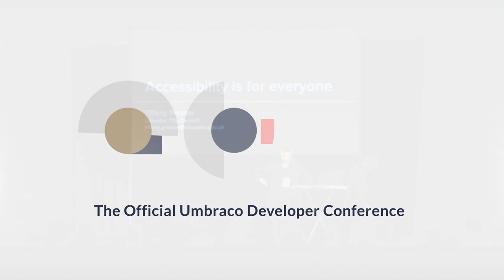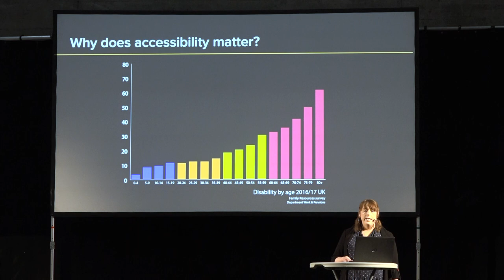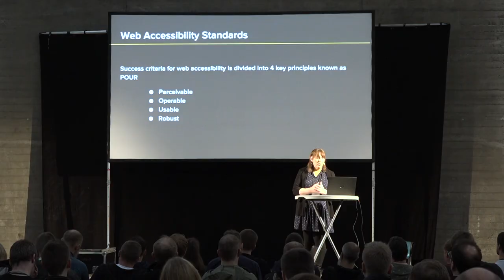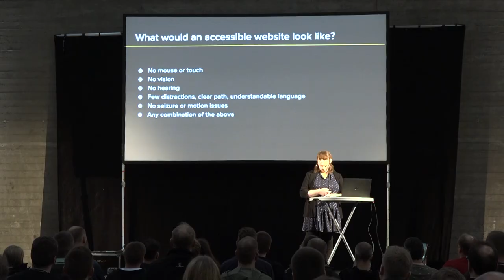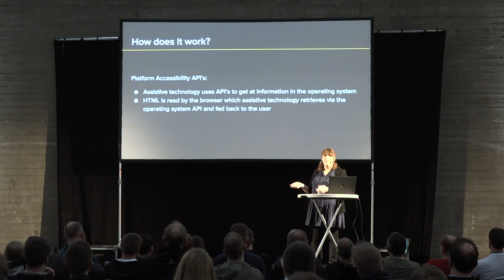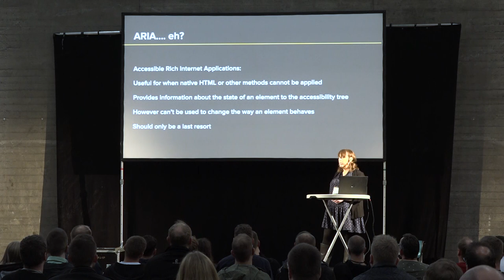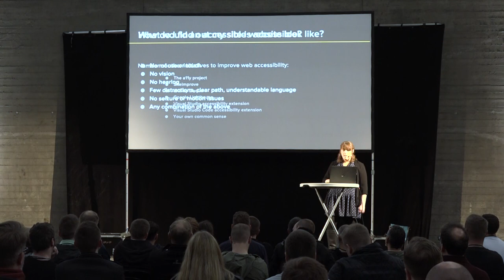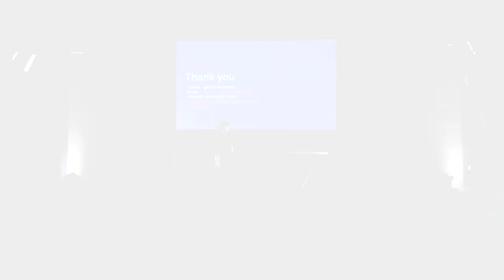Accessibility is for everyone | Codegarden 2019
At Codegarden 2019, Web Management Officer at Leicester City Council Tiffany Prosser talked about the importance of good accessibility when it comes to websites.

Talk summary:
This talk will cover examples of sites with poor accessibility and good accessibility as well as delving into methods for checking accessibility and the range of techniques that can be used to build accessible sites from the ground up.

Audience members will listen about how accessibility shouldn't be a chore considered only as an afterthought - but instead will learn about why it is important to be built into both web development and web design from the outset.

As a consequence, attendees will gain a wider appreciation of accessibility as a key concept within web development that sits alongside usability as critical components of a strong functional site and that all those responsible in the site building process, from developers through to editors need to understand what accessibility means, why it is important and why it will improve their skills as the engineers of modern websites.

Finally, we will touch on the importance of accessibility within the web community and how an understanding of accessibility and why it matters can enable site creators to better appreciate and engage with their users.